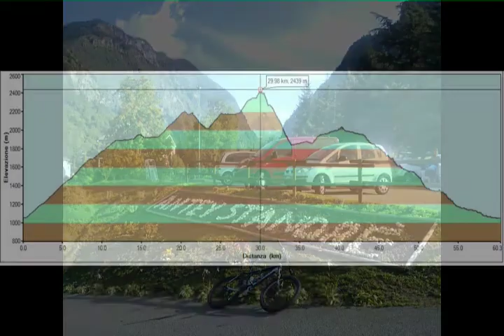Balconata sul Cervino 21 08 2014